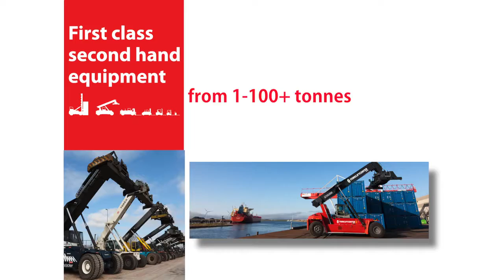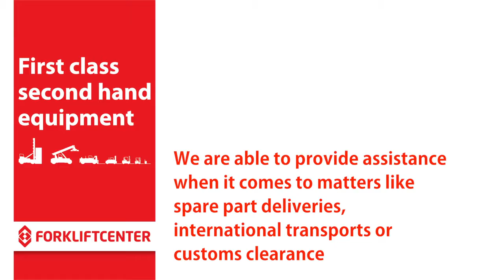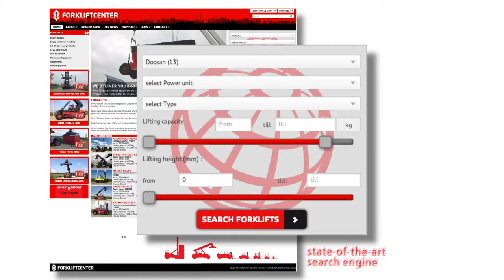Forkliftcenter Company Movie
An introduction to the world of Forkliftcenter. Forkliftcenter is a brand-independent company and one of the leading companies for sales and service of forklift trucks & port equipment such as reachstackers, container handlers, tow tractors and low bad roll trailers.

At all times around 250 new and refurbished used forklift trucks and port equipment are in stock, available for sale or rental. Forkliftcenter has a professional in-house team of technicians who have been extensively trained to deliver your forklift truck or port equipment in top condition. We believe that excellent quality is the foundation for customer satisfaction and therefore key for our business.

Only 15 minute drive from Schiphol Airport Amsterdam and located near the Port of Amsterdam, we can deliver your forklift or port equipment quickly and worldwide.

Forkliftcenter believes that to be a global player, you have to act locally. Forkliftcenter already has offices in the Netherlands, Australia, Dubai and Panama and is still expanding its business worldwide. From these offices Forliftcenter builds up personal relationships with its customers and provide them besides the delivery of forklift trucks and port equipment, all needed assistance with parts, transport, insurance, customs clearance and other services.